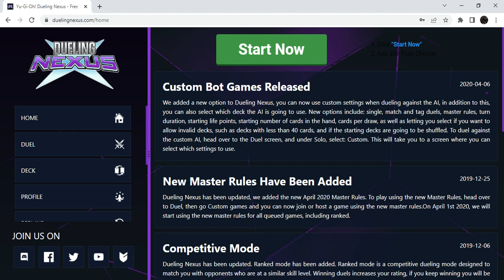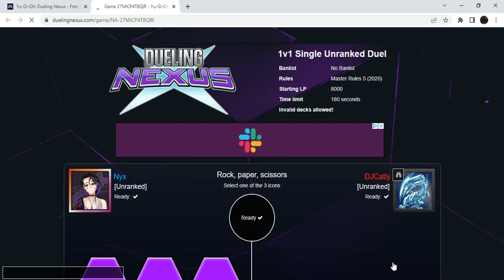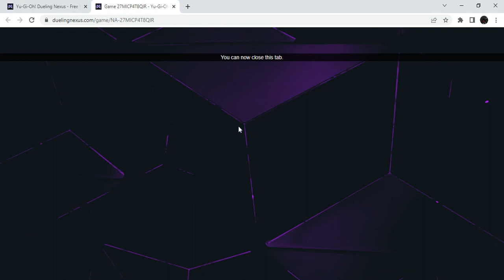FINALLY YOU MAKE A YUGIOH DECK ZACKION!!! Goal6 V1.0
Yo wazzup! Sorry I've been off for so long! been making this Yugioh deck, with 6 cards but no Exodia...Can I win?